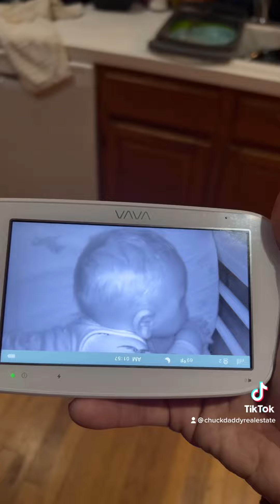Chuck’s Daddy Vlog Day 237